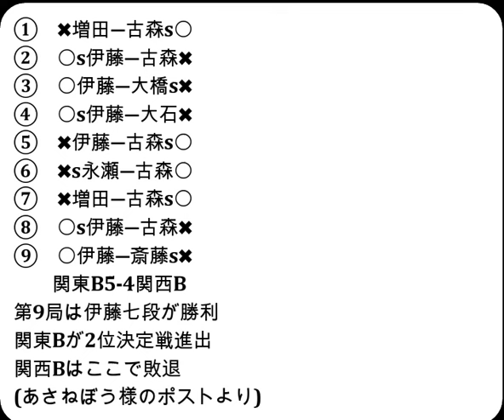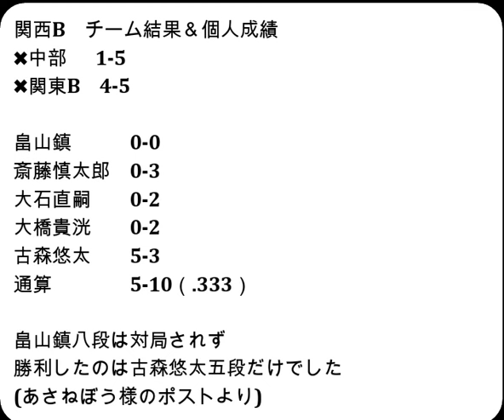将棋対局速報▲斎藤慎太郎八段ー△伊藤 匠七段 ABEMA地域対抗戦予選Bリーグ2位決定1回戦 第９局[相掛かり]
お知らせ
メンバーシップを始めました。

2024年2月24日の将棋対局情報(詳細は次の動画で随時更新!)

ABEMA地域対抗戦予選Bリーグ2位決定1回戦
▲斎藤慎太郎八段△伊藤 匠七段
108手をもちまして、伊藤 匠七段が勝ちチーム関東Bの勝利となりました。

2/24の対局結果
第49期棋王戦コナミグループ杯五番勝負 第２局
[終局]▲伊藤 匠七段△藤井聡太棋王(勝)
[終局](勝)▲宮嶋健太四段△横山大樹アマ

3月3日      伊藤 匠七段  第49期棋王戦コナミグループ杯五番勝負 第3局
3月10日     羽生善治九段 第73回NHK杯テレビ将棋トーナメント 準決勝
3月17日     伊藤 匠七段  第49期棋王戦コナミグループ杯五番勝負 第4局
3月26日     伊藤 匠七段  第49期棋王戦コナミグループ杯五番勝負 第5局